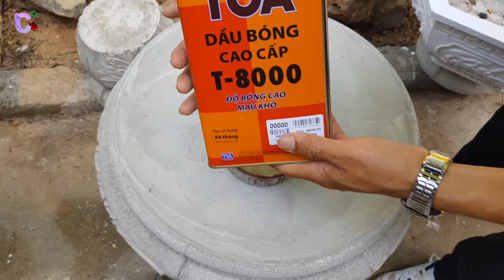How to Clean and Decorate Driftwood | Masterpiece of time ✨ Cement Plus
Part 2: How to Clean and Decorate Driftwood | Masterpiece of time ✨ Cement Plus